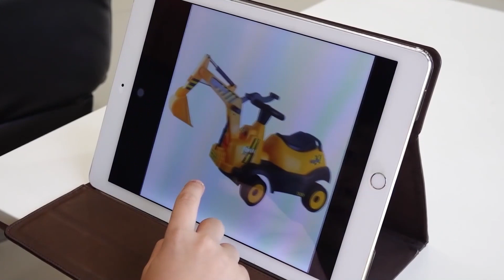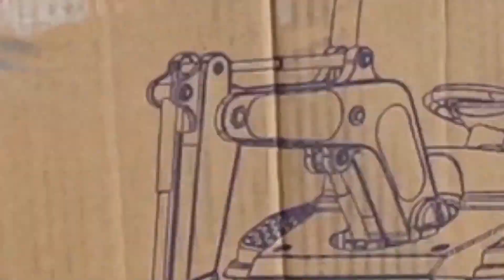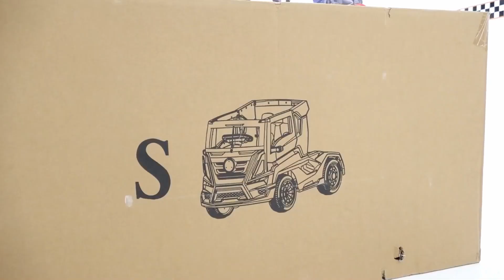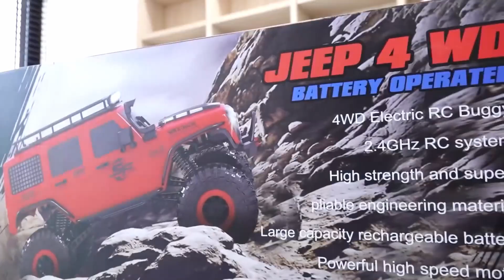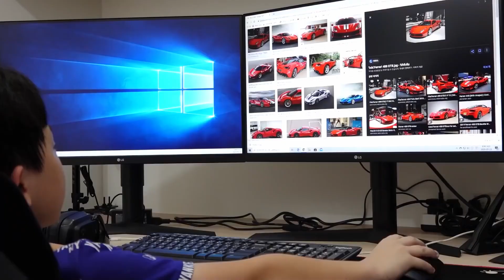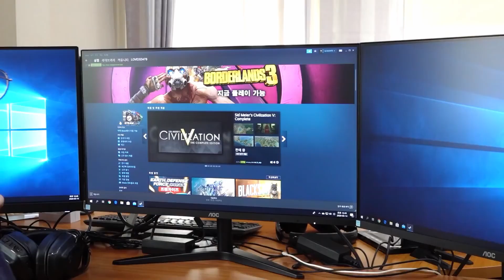Yejun and power wheels cars - Collection video with toy cars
Yejun and power wheels cars and playsets - Collection video with toy cars 🌈 Funny videos for kids every day Best Yejun videos with kids